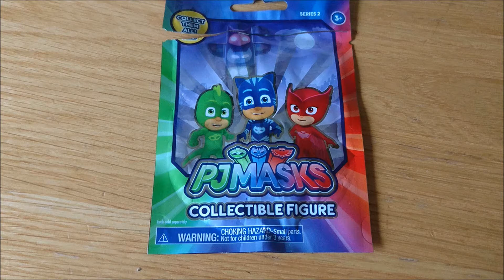PJ Masks Blind Bag Series 2 Complete with codes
The complete set of series 2 of PJ Masks blind bags.

Codes:
A1 - Skateboard Conner
A2 - Amaya
A3 - Gekko leaning
A4 - Gekko crouching
A5 - Ninjalino
A6 - Owlette leaning
A7 - Owlette running
A8 - Singing Luna Girl
A9 - Night Ninja
A10 - Romeo pointing
A11 - Catboy lunging
A12 - Catboy crouching

To use the codes, look at the back of the packets, underneath the barcode is another code stamped into the packet. Look at the last digits to see which character is inside.